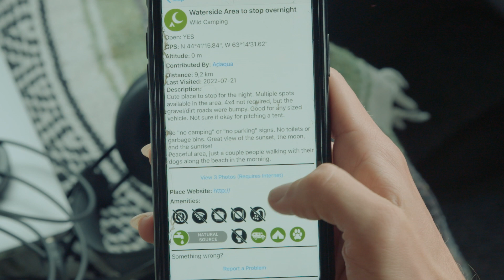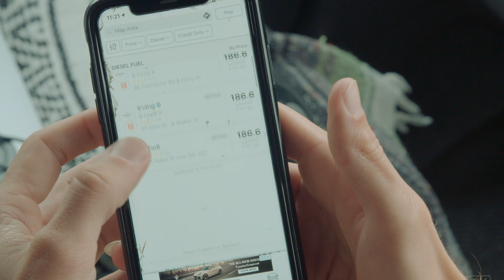Les meilleures applications à utiliser lorsqu'on vit dans un van - La belle vie - Unis TV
Anthony vit dans son van depuis 5 ans. Il nous partage les applications essentielles qu'il utilise au quotidien. Que ce soit pour trouver un endroit où dormir ou de l'essence pas chère, il y a une application pour ça! La vanlife n'aura jamais été aussi facile!

À PROPOS DE L'ÉMISSION LA BELLE VIE
À bord de son van, Julien Roussin Côté sillonne le Canada à la recherche de gens qui vivent pleinement tout en possédant moins. Des histoires inspirantes d'individus, de familles et de communautés qui ont fait le choix de vivre autrement.